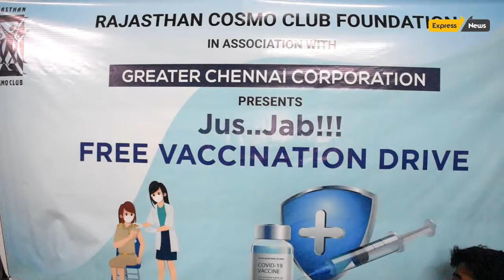ராஜஸ்தான் காஸ்மோ க்ளப் சார்பில் தடுப்பூசி முகம் MLA ஐ ட்ரீம்ஸ் மூர்த்தி துவங்கி வைத்தார்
சென்னை ராயபுரத்தில் உள்ள ஜிகே ஜெயின் பள்ளியில் ராஜஸ்தான் காஸ்மோ க்ளப் சார்பில் தடுப்பூசி முகம் நடைபெற்றது இந்த  முகாமை ராயபுரம் சட்டமன்ற உறுப்பினர் ஐ ட்ரீம்ஸ் மூர்த்தி துவங்கி வைத்தார் இங்கு 18 வயதுக்கு மேற்பட்டோர் தடுப்பூசியை செலுத்திக்கொண்டனர்  இவர்களுடன் ராஜஸ்தான் காஸ்மோ க்ளப் நிர்வாகி  ஸ்ரீபால் கோத்தாரி சுரேஷ்  புந்தேசா அருன்  பேஹந்தி  கோவிட் ரிலிப் சேர்மன் ஜிதேந்தர் பண்டாரி மற்றும் இப் பள்ளியின் நிர்வாகிகள் மற்றும்  ராஜஸ்தான் காஸ்மோ க்ளப் நிர்வாகிகள் சமூக இடைவெளியை பின்பற்றி கலந்து கொண்டனர்.